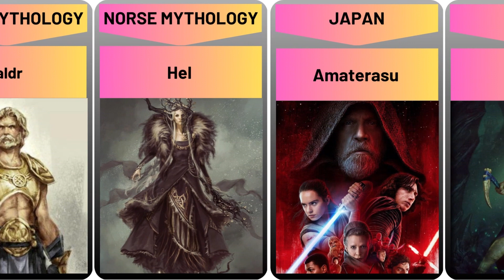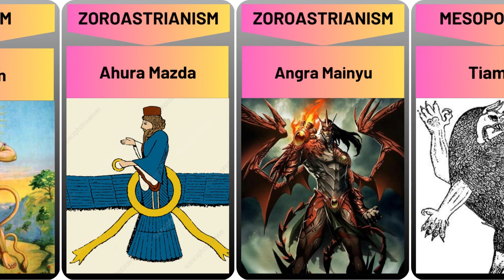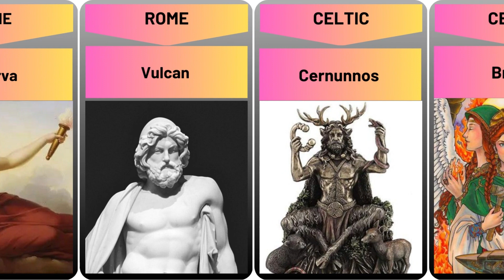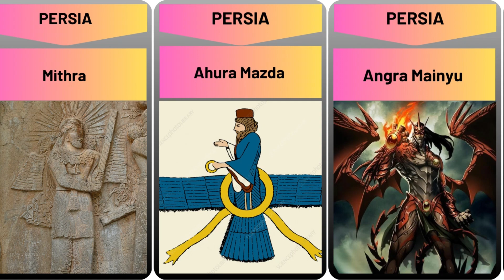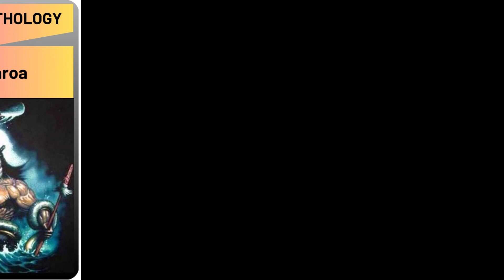Gods From Different Countries - All the Gods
There are countless gods and goddesses from different countries and cultures around the world.
Zeus - Ancient Greek god of thunder and lightning
Odin - Norse god of war, wisdom, and death
Quetzalcoatl - Aztec god of wind, knowledge, and arts
Vishnu - Hindu god of preservation and protection
Amaterasu - Japanese sun goddess
Anubis - Ancient Egyptian god of mummification and the afterlife
Shango - Yoruba god of thunder and lightning
Tlaloc - Aztec god of rain and fertility
Ganesha - Hindu god of wisdom and remover of obstacles
Thor - Norse god of thunder and strength
Apollo - Ancient Greek god of music, prophecy, and healing
Huitzilopochtli - Aztec god of war and the sun
Kali - Hindu goddess of destruction and transformation
Sekhmet - Ancient Egyptian goddess of war and healing
Athena - Ancient Greek goddess of wisdom, strategy, and warfare.